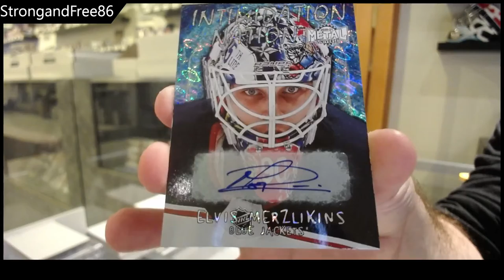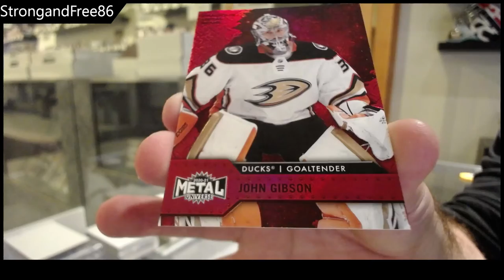StrongandFree86's 20-21 Upper Deck Metal Universe Hockey Box Break